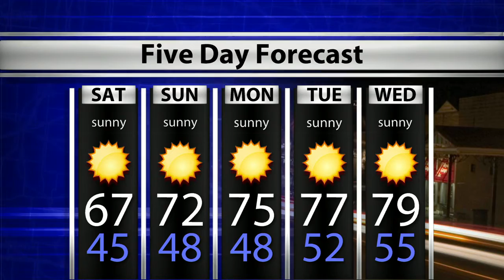WTIU Newsbreak, September 18, 2020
WTIU's Ethan Burks reports on Hoosiers with private insurance plans who pay more for hospital care than residents in 44 other states. Also, Indiana's food banks are in critical need of volunteers.